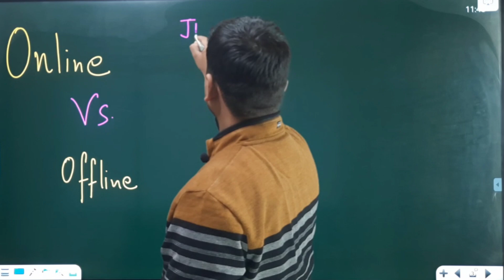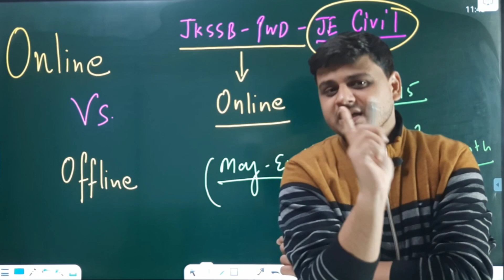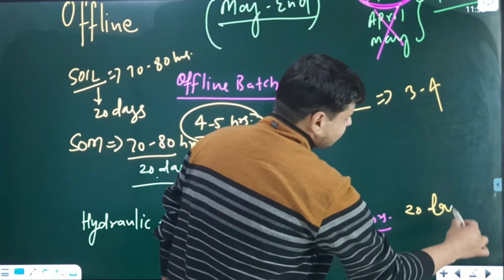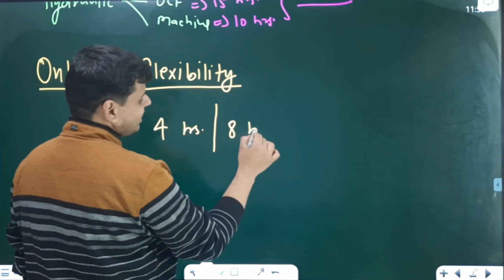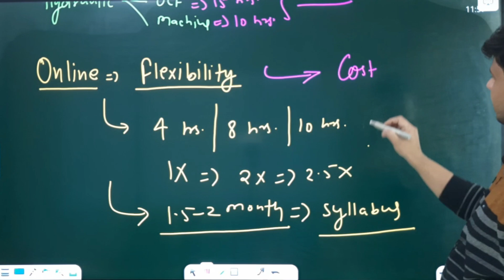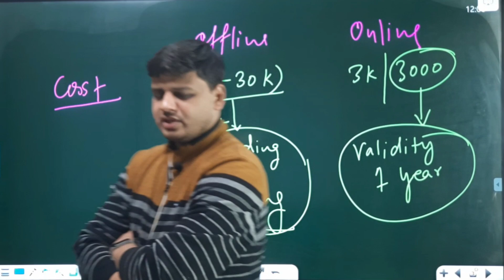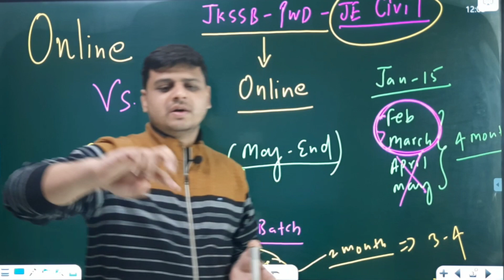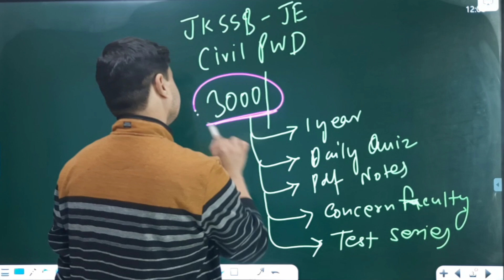ONLINE COACHING VS OFFLINE COACHING || JKSSB-PWD CIVIL ENGINEERING || JK EXAM CRACKER